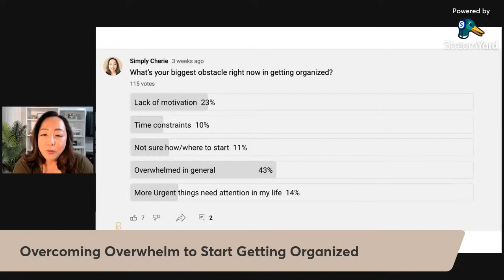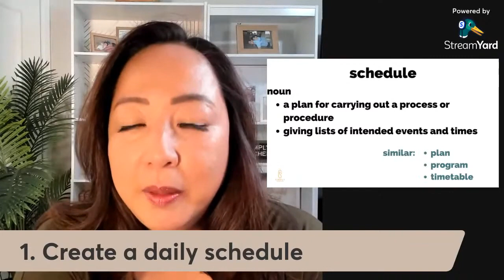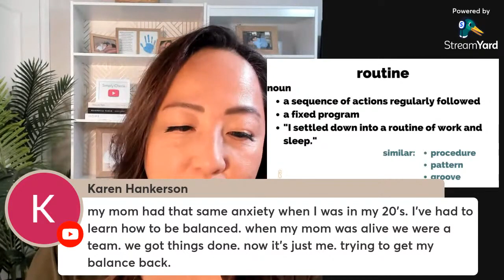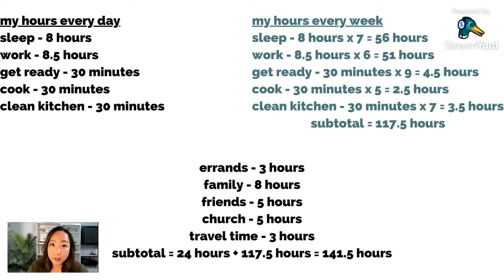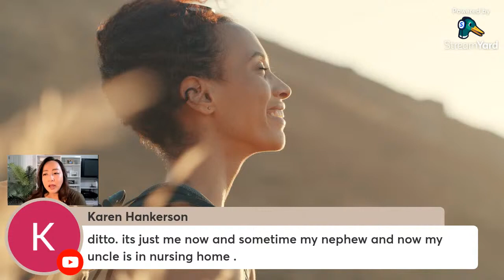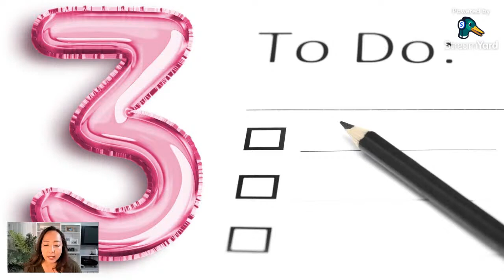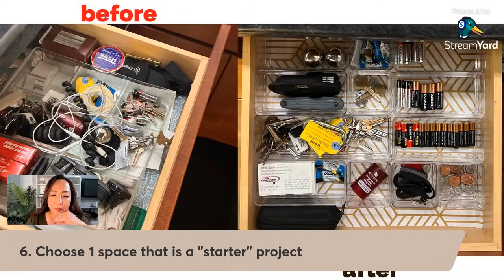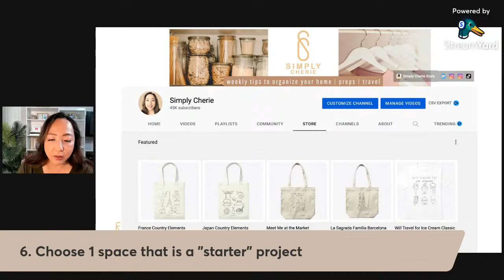LIVE 🎥❗️Overcoming Overwhelm to Start Getting Organized (Episode 1)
Are you feeling overwhelmed with your day-to-day schedule? Do you feel like you just don't have the capacity to even start getting organized? This is the Livestream for you. We are going to learn some ideas, get direction, and give tips on how to start taking control of your daily schedule so that you can start organizing one space in your home.

📸 The Equipment I Use:

1. CANON 70D
2. LIGHTING SET
3. RODE MIC
4. BLUE SNOWBALL CONDENSER MIC
5. PNY 128GB HIGH-SPEED SDXC MEMORY CARD